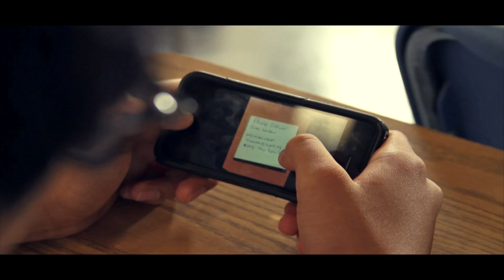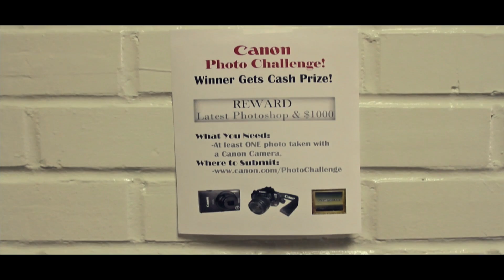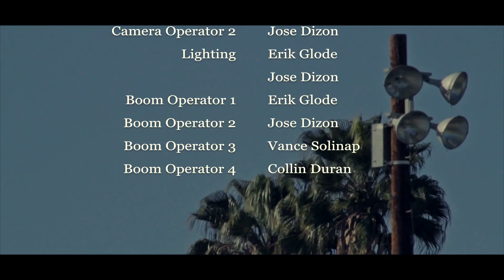Thief In Disguise - Original Short Film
Original short film based on actual events. Made by Erik Glode starring Jose Dizon and Vance Solinap. Music by Explosions in the Sky.